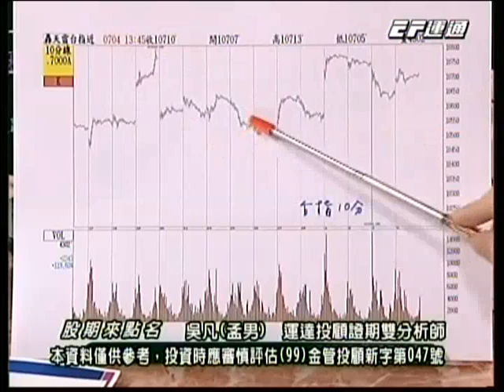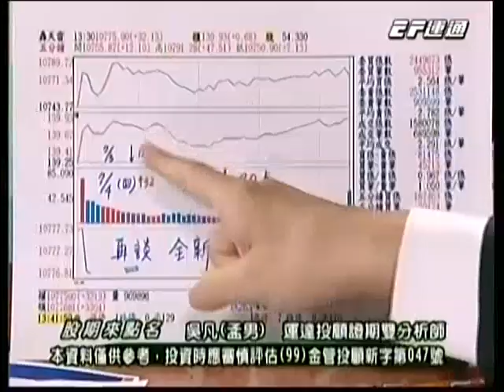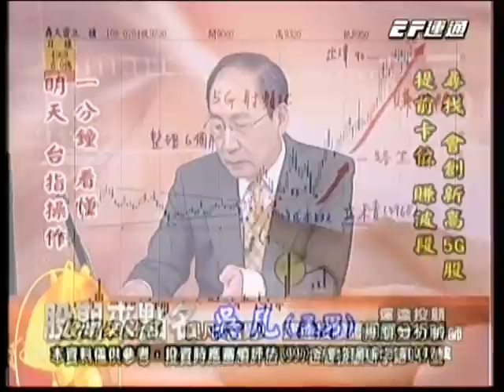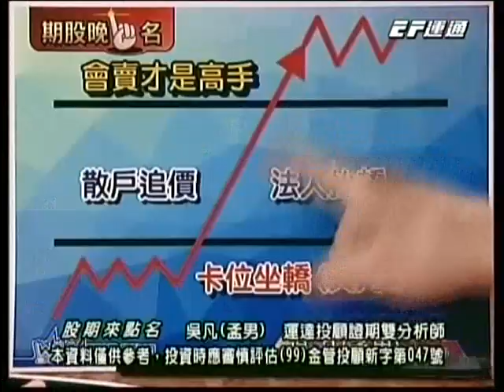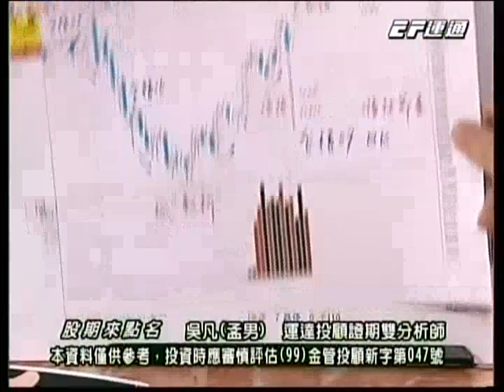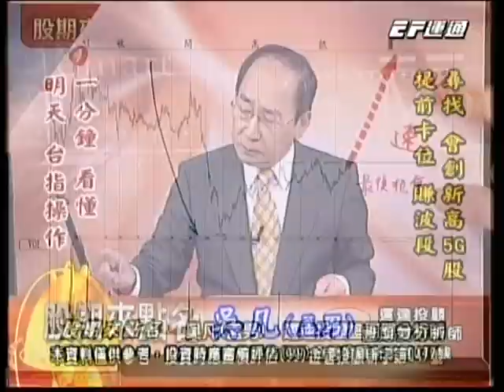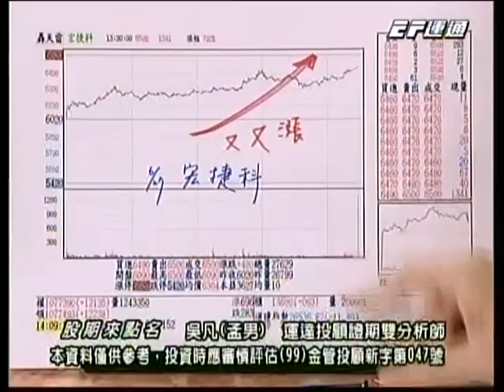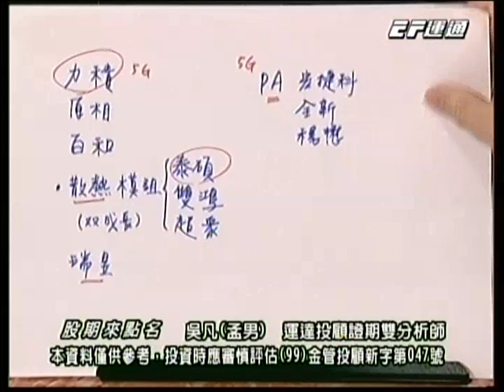20190704 1630 吳凡 股期來點名